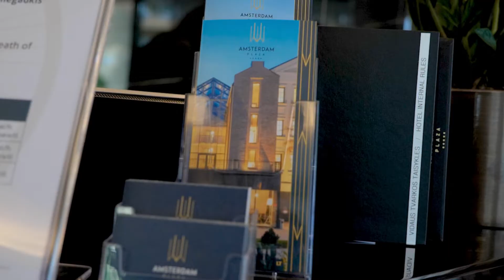„Amsterdam Plaza“ | GERA DOVANA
„Amsterdam Plaza“ – penkių žvaigždučių viešbutis, įsikūręs pačiame Palangos centre, vos 10 minučių kelio iki jūros.

Šis viešbutis – tobuloje vietoje, kurioje svečiai gali ne tik patirti miesto žavesį, bet ir neskubant pailsėti bei mėgautis gamtos ramybe.